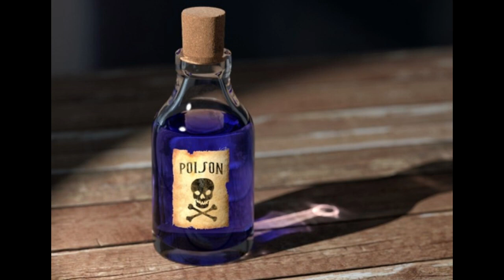szemrany facet prod Smutny Klezmer